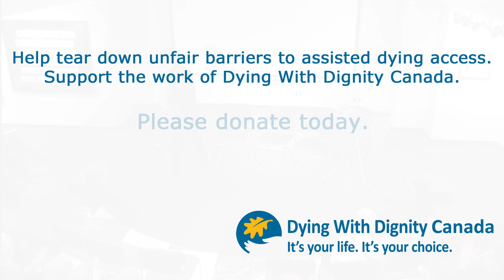Why Canadian doctors who support assisted dying don't provide it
Dr. James Downar, a Toronto-based palliative care physician and long-time member of Dying With Dignity Canada's Physicians Advisory Council explains why few doctors who are support assisted dying are currently comfortable helping their patients achieve a peaceful death. This except was taken from a talk he gave at a Dying With Dignity Canada event in Toronto on November 2, 2016.